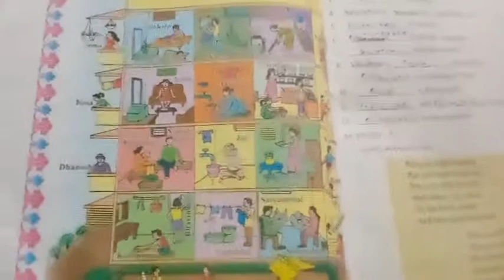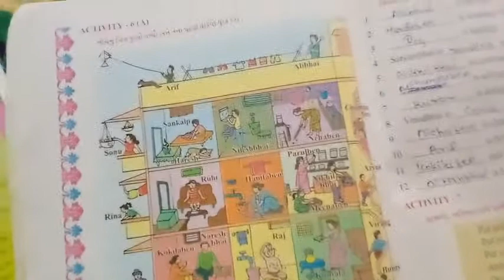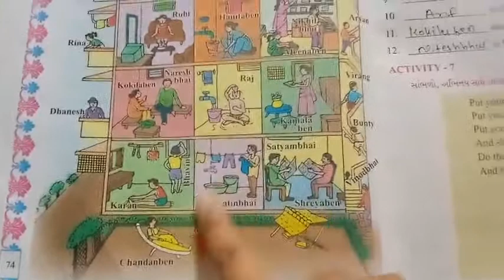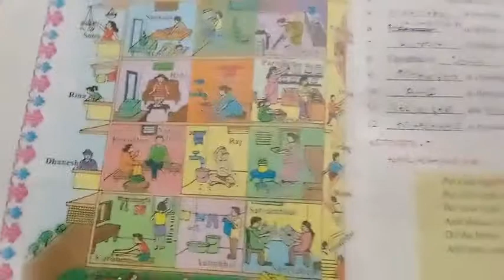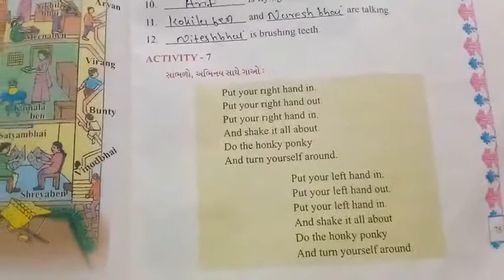class 5 sub English unit activity 6b